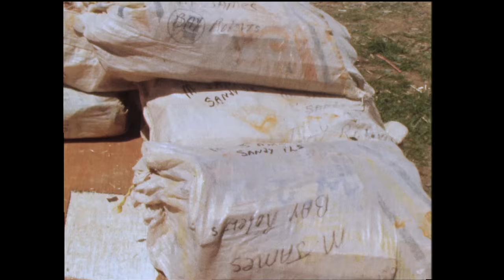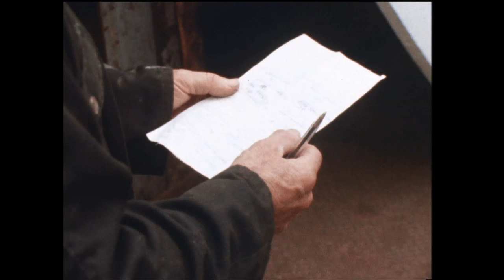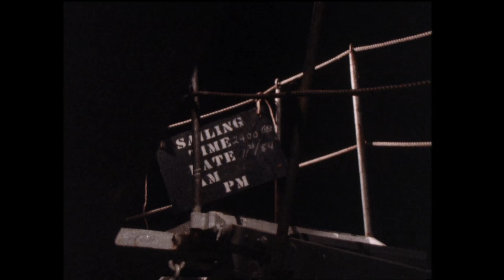Land & Sea: Fishing at Five Islands on the Labrador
Max James' family and others from Conception Bay North travel to their summer fishing station in the Labrador community of "Five Islands" every summer. In this episode, you can join them on the journey.